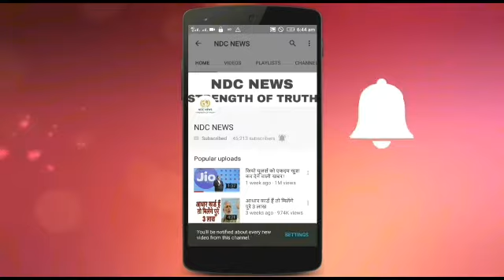शिरडी साई बाबा की मूर्ति का ये रहश्य सुन हो जाएंगे हैरान, देखे video